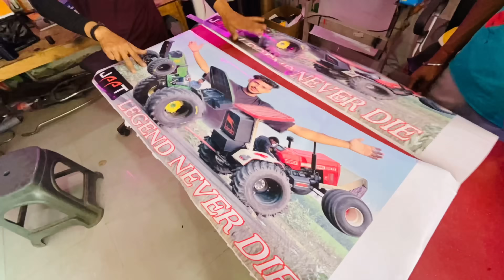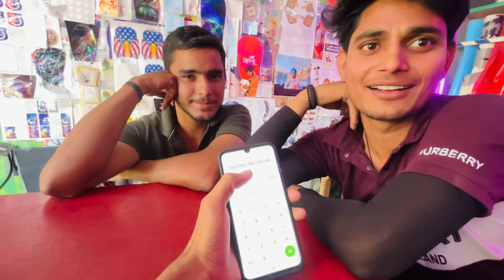Tapping work done 👍✅ 5039 अपने guru का फोटो भी लगवा दीया 🥹 looking like a wow 🤩 ￼